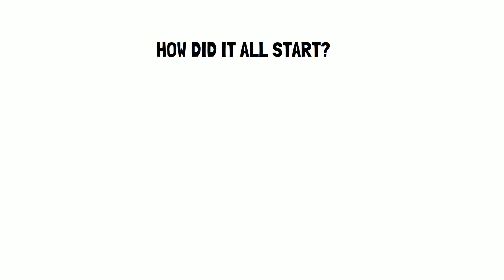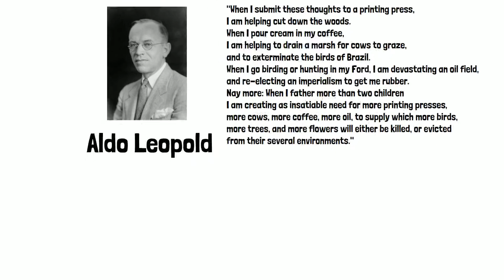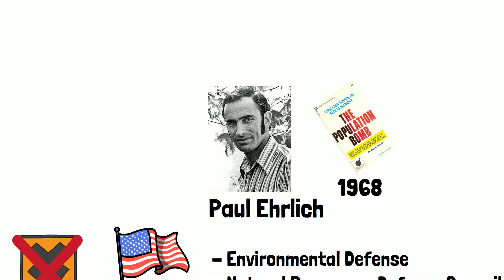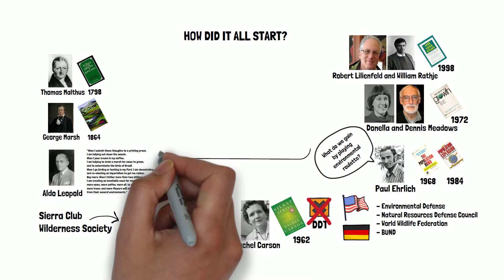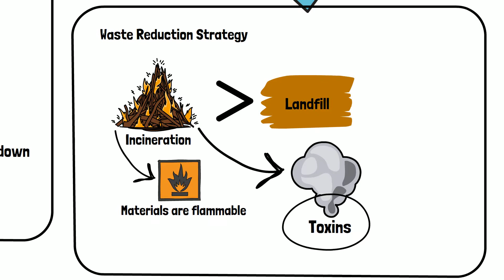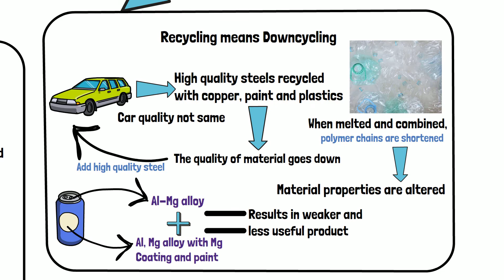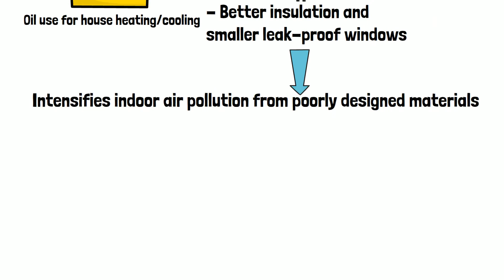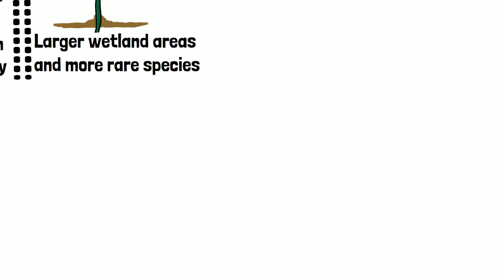Cradle to Cradle book | Chapter 2: "Less Bad" Is No Good | Summary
Cradle to Cradle book is 2008 edition by Michael Braungart and William McDonough. The main theme of this book is 'Remaking the Way We Make Things'. This video is the summary of Chapter 2: Why Being Less Bad Is No Good

0:00 Intro

0:12 How did it all start?
5:53 What is Eco-Efficiency?
6:10 Reduce
6:27 Reuse
7:13 Recycle
9:01 Regulate
9:45: Eco-efficient Design
10:26 Efficient- at what?